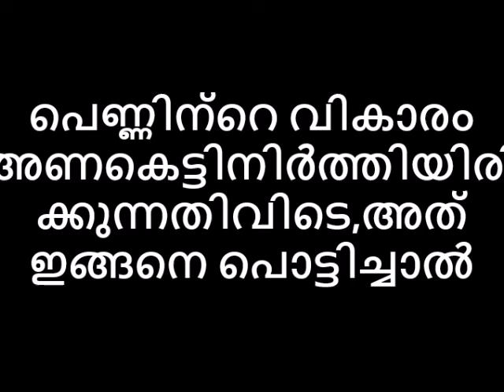പെണ്ണിന്റെ വികാരം അണകെട്ടിനിർത്തിയിരിക്കുന്നതിവിടെ😌😋 അത് ഇങ്ങനെ പൊട്ടിച്ചാൽ😌😋